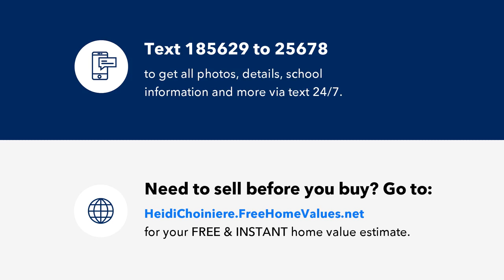3157 BAY CITY TERRACE, NORTH PORT, FL Presented by Heidi Choiniere.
Under Construction. Welcome to 3157 Bay City Terrace, a stunning new construction home located in the desirable city of North Port, Florida. This exquisite 3-bedroom, 2-bathroom home boasts a modern design with attention to detail evident in every corner. Upon entering the home, you'll be greeted by an inviting open floor plan with high ceilings and an abundance of natural light. The spacious living room seamlessly flows into the gourmet kitchen, which has an abundance of cabinet space, with 42 inch cabinets, stainless steel farm sink, quartz countertops, and island. The adjacent dining area is perfect for hosting dinner parties and entertaining guests. The luxurious master suite features one walk-in closet, plus another and a spa-like en-suite bathroom with dual sinks and a separate shower. The two additional bedrooms are generously sized and share a beautifully appointed full bathroom which has a door to the lanai. This home also includes a large laundry room with cabinets and sink, a two-car garage, and just wait until you see the lanai! It spans the entire length of the home and has the same tile as the interior of the home providing a perfect spot for outdoor relaxation and entertainment. Situated on a spacious lot in a quiet neighborhood, this home offers privacy and serenity while still being conveniently located near shopping, dining, and entertainment options. Don't miss the opportunity to make this stunning new construction home your own!